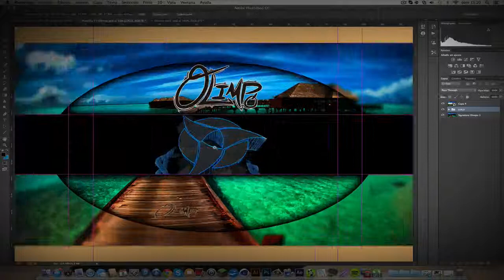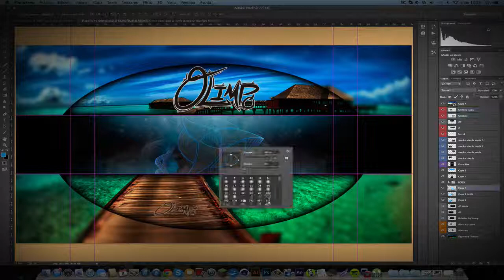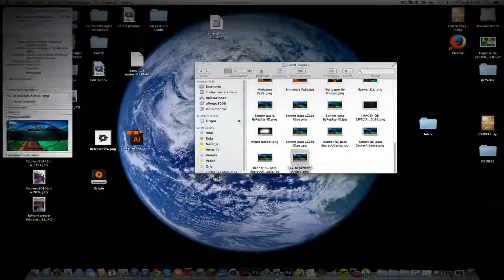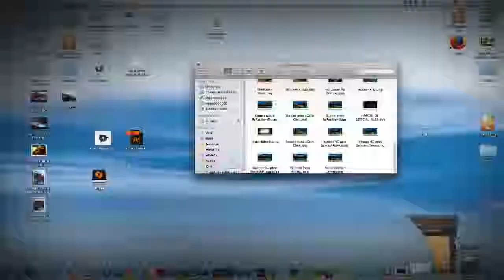SpeedArt - RC to Refresh Artists 2in1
-AbRiR-

Bueno esta vez un RC para Refresh Artists

xD